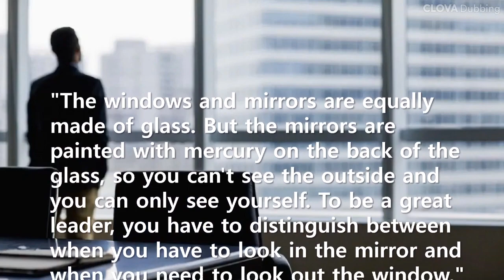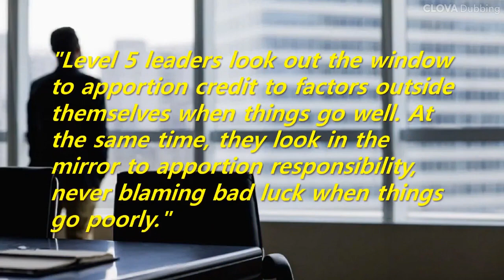Short Story: The Window and the Mirror Leadership Model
This is called 'The Window and the Mirror Leadership Model'. Do you want to be a great leader? Then follow the advice of the consultant in this story. This is quoted from the book [Good to Great: Why Some Companies Make the Leap and Others Don't] by Jim Collins.
"Level 5 leaders look out the window to apportion credit to factors outside themselves when things go well. At the same time, they look in the mirror to apportion responsibility, never blaming bad luck when things go poorly."